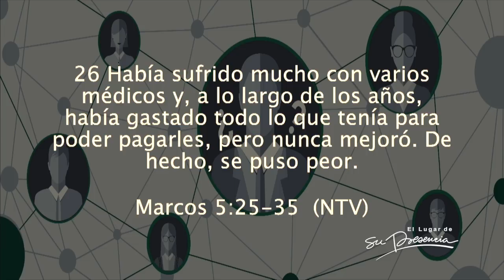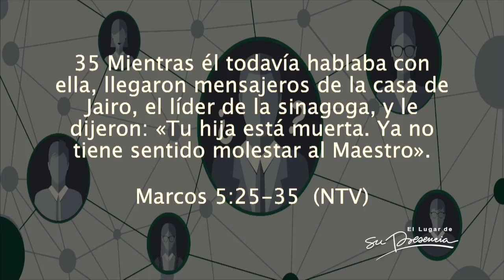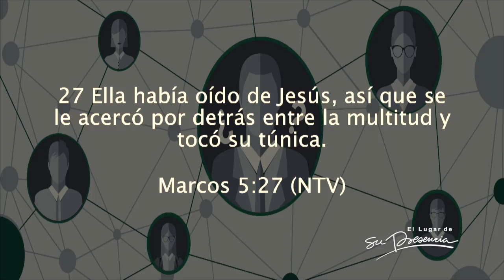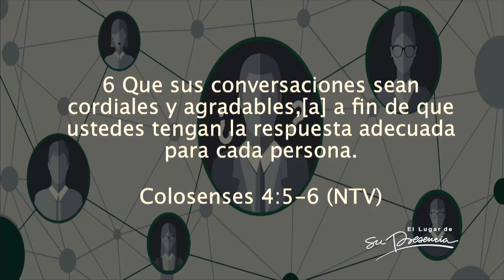Héroes invisibles - Andrés Vargas - 23 Agosto 2017